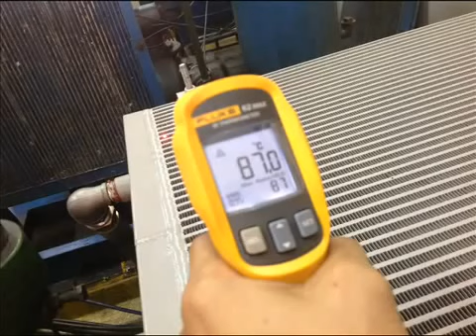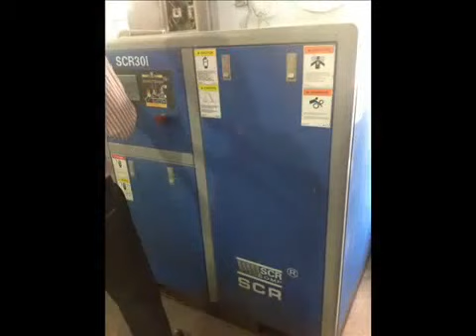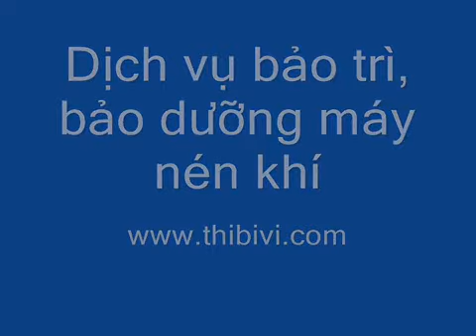Bảo dưỡng máy nén khí-Khí Nén Á Châu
Dịch vụ bảo trì bảo dưỡng máy nén khí, sữa chữa địa tu máy nén khí trục vít